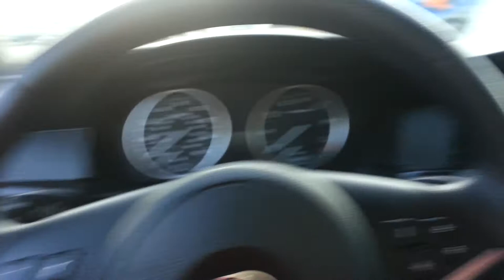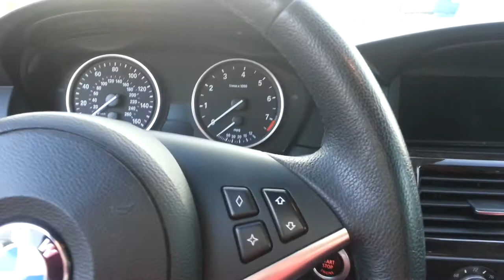BMW-535 XI -2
осмотор бмв